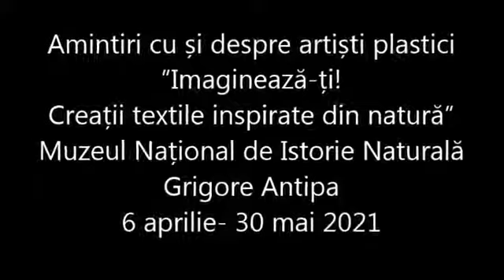Amintiri cu și despre artiști plastici: „Imaginează-ți! Creații textile inspirate din natură”.